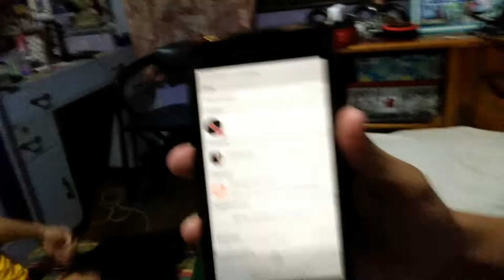3 am Challenge (talk to charlie the d3m0n) pranking cousin *gone wrong*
So this is a late upload, but promise you that it is 3 am po talaga 3AM PO